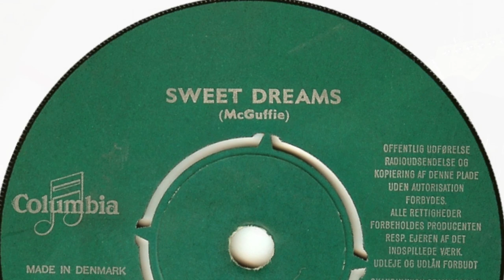Shadows Tribute: Sweet Dreams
"Sweet Dreams" was originally released as a track on the Shadows EP "The Boys" in 1962. All of the tracks were music from the 1962 film "The Boys". While not released as a single in the UK, it was released in Scandinavia. The song was written by Bill McGuffie -- a successful and popular pianist, conductor, and film composer in the UK.

In 1963 the song was released as a vocal under the title "Sweet September", and the tune is now more commonly known by that name. The Lettermen had a minor hit with it in 1966, and the song has also been covered by Jazz artists like Joe Pass and Bill Evans.